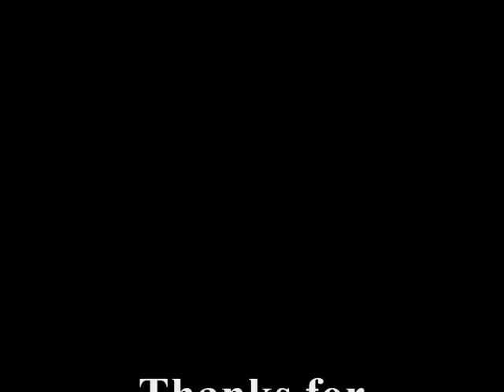Tucson Reid Park Ipod Edit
Harb and I messing around with the new Ipod Nano at Reid Park in Tucson
vimeo link with music
gay wmg put a random audio swap for some music